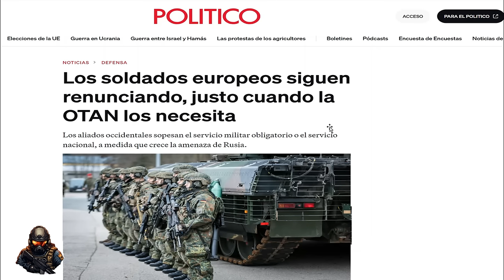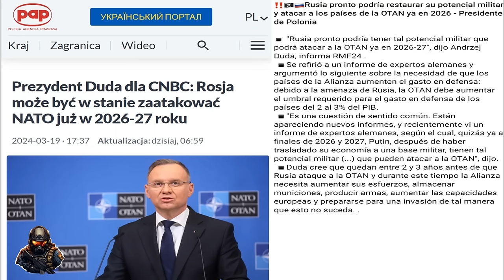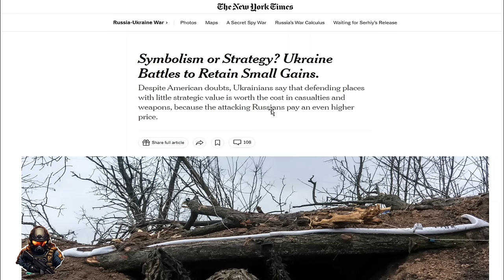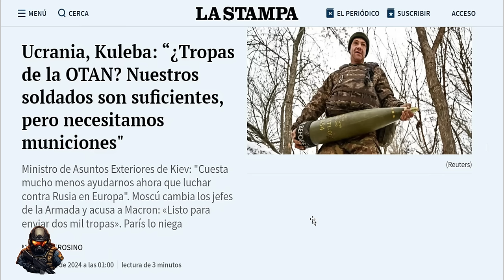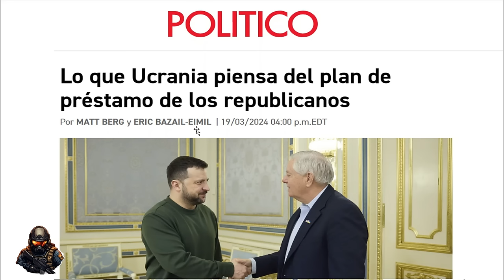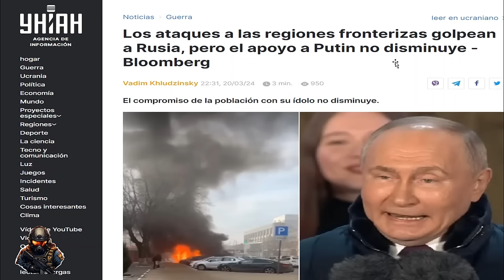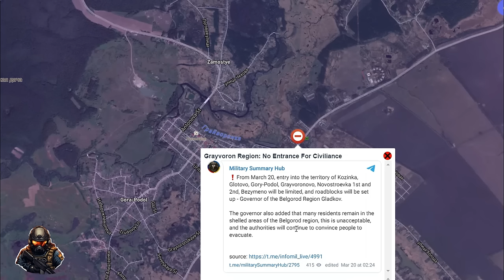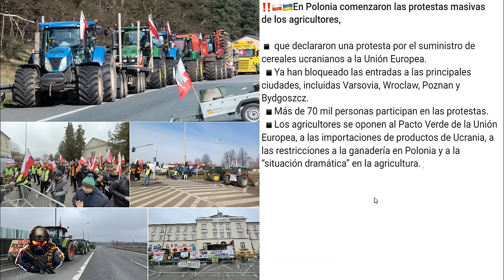ASALTO A SEMENIVKA.RETIRADA UCRANIANA EN TONENKE.RUSIA CERCA DE TERNY.RUSIA CREA 2 NUEVOS EJÉRCITOS.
Actualización de las Noticias sobre el conflicto en Ucrania el 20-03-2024
El ejército ruso ha expulsado completamente de su territorio a las milicias rusas respaldadas por Ucrania.Mientras tanto, en Avdivka el ejército ucraniano prácticamente se ha retirado de Tonenke en dirección al río Durna. Además, las tropas rusas continúan avanzando en Heorhiivka expulsando a las tropas ucranianas de la presa del estanque Heorhiivskyi.